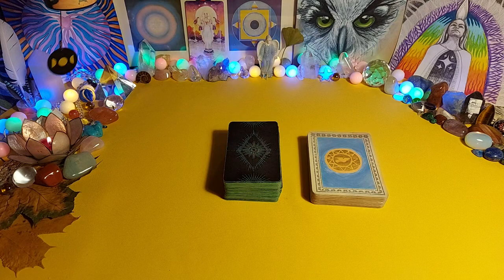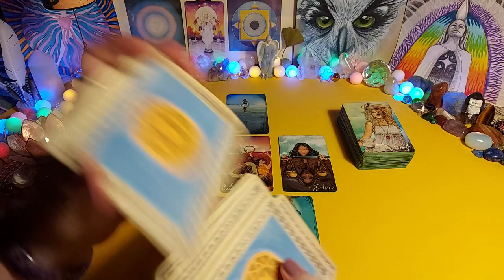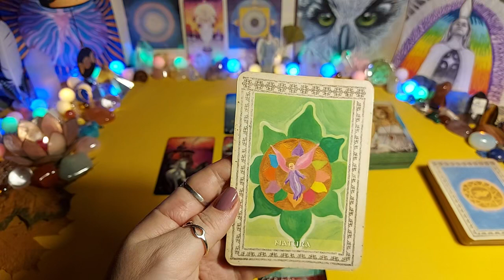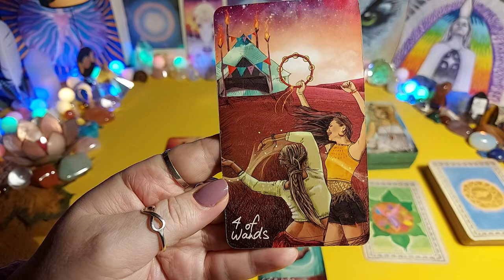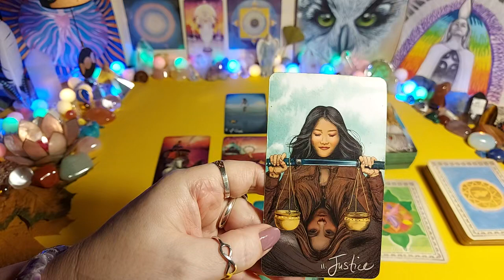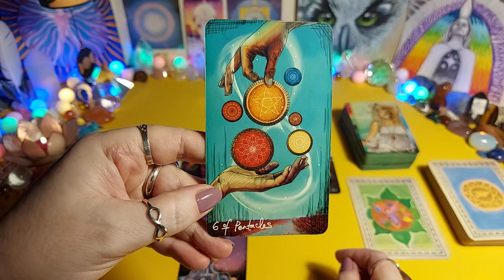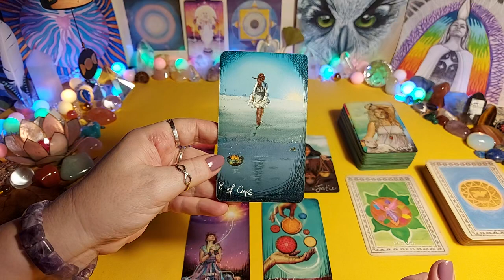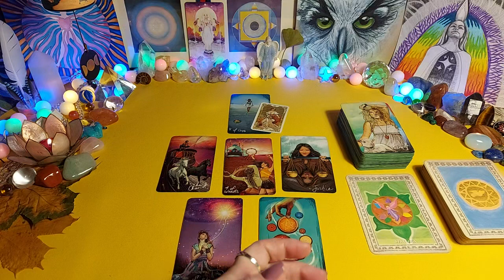RAK ♋ Listopad 2023 - tarot, czytanie tarota, horoskop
🌻 CZYTANIA INDYWIDUALNE 🔮

Zapraszam 🙏💗

Za każdą postawioną kawkę czytanie anielskie na filmie gratis ​😇💗

🌘🌑🌒🌛🌝🌜🌟♈♉♊♋♌♍♎♏♐♑♒♓☯️🔮🪄💫✨🌸🌻🌼🌷🌹🍀🦋❤🧡💛💚💙💜💖💥👌👍🙏💪💃🧘🧘‍♀️🧘‍♂️🕺💋💞🥰😘🤗🍒 ​😇💗💥🌈☀️⭐🌠🍭✌🤞🙌🔥🌈🐣🐤🐥🦁 💎🔔👑🎶🎵🕯✨️🎁🎈🧿🎨🌄🌅⛵️✈️🚀⏰️❄️⛱️🌊💧☂️⏳️🍓🍍🍉🍏🍎🍋🍊🍭🍰🎂🐛🦋🐞🪻🪷🪴🐠🌳1️⃣2️⃣3️⃣4️⃣5️⃣6️⃣7️⃣8️⃣9️⃣🔟❗️❓️⚕️©️🔴🟠🟡🟢🔵🟣🟤⚪️⚫️🟥🟧🟨🟩🟦🟪🟫⬛⬜️